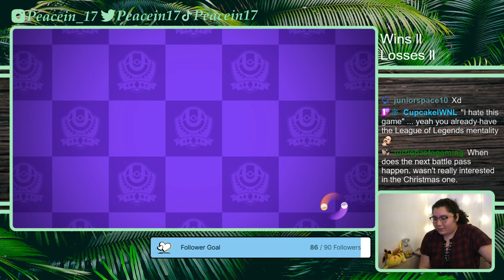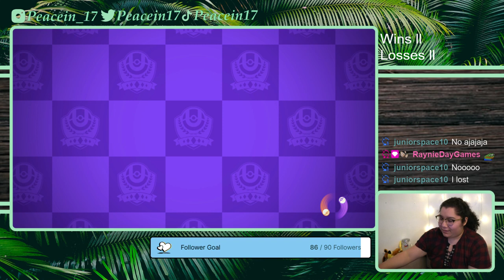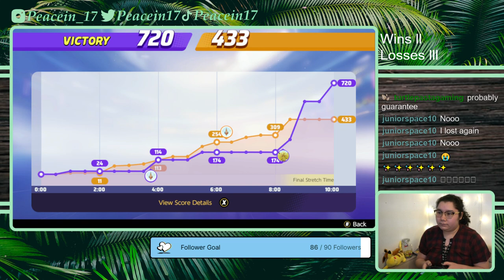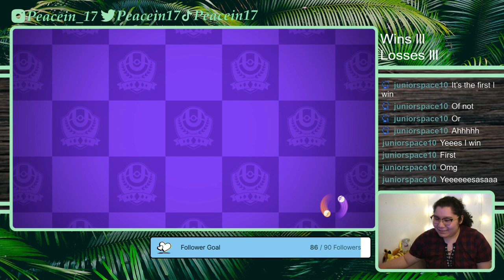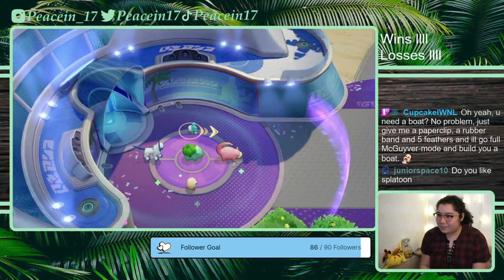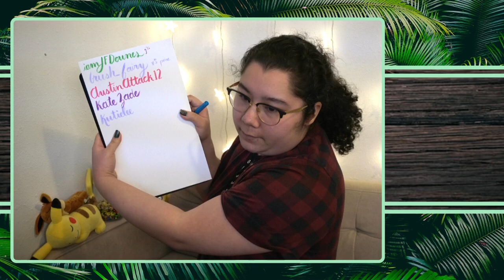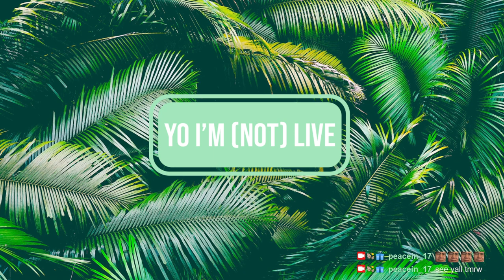2/1/22 I Will Be the Next Pro Player (COPIUM) Expert Rank - Pokemon Unite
Time Stamps
00:05:04 Intro then Gameplay